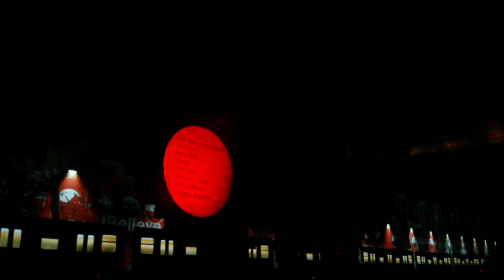Roger Waters - The Wall @ Stade de France, Paris 21/09/2013